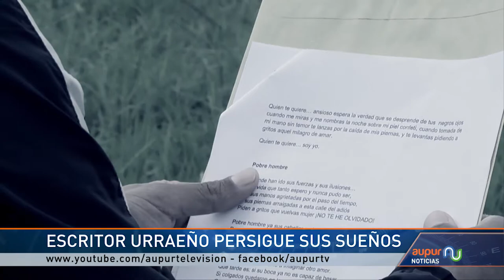Escritor urraeño cruza fronteras con sus letras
El joven escritor Carlos Andrés Pino Moreno, docente del municipio de Caicedo, estuvo recientemente participando en convocatorias de poesía y relatos con los cuales ha tenido gran desempeño